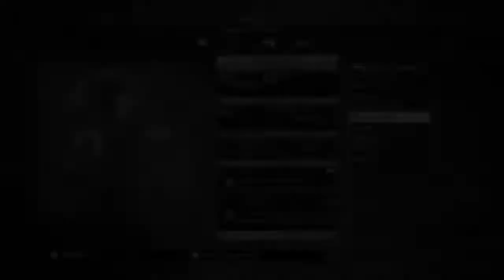☣ Metal Gear Online (MGO3) PS4 Gameplay #122 ☣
☣ I'm just another gamer known simply to everyone as "Xtreme" ~

☣ My beloved PSN accounts: (1) XtremeJim90 // (2) Hush-X-Lavigne // (3) Max___Caulfield ~

☣ 10 year veteran RE5 Team Survivors player (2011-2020) ~

☣ 4 year advanced MGO3 player (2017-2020) ~

☣ 2 year proficient DOA6 player (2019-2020) ~

☣ I am really passionate about Japanese video game series ~ Resident Evil, Metal Gear, Dead or Alive, Devil May Cry, Final Fantasy, NieR, The Evil Within, Silent Hill, Fatal Frame & many other JRPG's ~

☣ Recorders ~ Roxio Game Capture HD Pro (PS3), Built-In HD Capture Card (PS4) & Fraps (PC) ~

☣ Editors ~ Windows Movie Maker, Roxio, VSDC (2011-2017) // Filmora (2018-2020) ~

☣ Favorite game characters: Tifa Lockhart x Aerith Gainsborough x Hitomi x Jill Valentine x Nero x Quiet x A2 x Lunafreya x Rinoa x Sebastian x Lara Croft ~

☣ “Music is the soundtrack of life... Without music, life would be a mistake" ~

☣ 私のビデオを見て楽しんで、私のチャンネルを楽しんでください!! ~